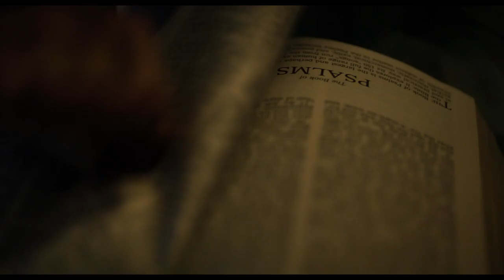Trailer: Der Exorzist: Bekenntnis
📜Kurzinhalt:
Vor genau fünfzig Jahren schockierte der furchteinflößendste Horrorfilm der Kinogeschichte Zuschauer auf der ganzen Welt. Mit DER EXORZIST: BEKENNTNIS beginnt in diesem Herbst ein neues Kapitel des Schreckens, kreiert von Blumhouse und Regisseur David Gordon Green, die zuvor mit ihrer Erweckung des Halloween-Franchise für Furore sorgten.
Seit dem Tod seiner Frau vor zwölf Jahren zieht Victor Fielding (Tony-Gewinner und Oscar®-Nominierter Leslie Odom Jr. One Night in Miami, Hamilton) die gemeinsame Tochter Angela (Lidya Jewett, Good Girls) allein groß.
Als Angela mit ihrer Freundin Katherine (Newcomerin Olivia Marcum) nach tagelangem Verschwinden im Wald zurückkehrt, ohne sich an irgendetwas erinnern zu können, wird eine Kettenreaktion in Gang gesetzt, die Victor zwingt, sich dem abgrundtief Bösen zu stellen. Getrieben von Entsetzen und Verzweiflung, sucht er die einzige lebende Person auf, die selbst solch ein Erlebnis durchlitten hat: Chris MacNeil.
Erstmals seit dem Original von 1973 kehrt Oscar®-Preisträgerin Ellen Burstyn in ihrer ikonischen Rolle als Chris MacNeil zurück, deren Leben sich durch das, was ihrer Tochter Regan vor fünf Jahrzehnten zustieß, für immer veränderte.

📓 Titel: Der Exorzist: Bekenntnis
📓 Originaltitel: The Exorcist: Believer
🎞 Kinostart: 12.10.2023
👶 Altersfreigabe: 16 Jahre
🎬 Genre: Horror
💿 Im Verleih von Universal Pictures

🔳 Das Logo ist gestaltet von Pinar Cakmak zu finden bei Instagram